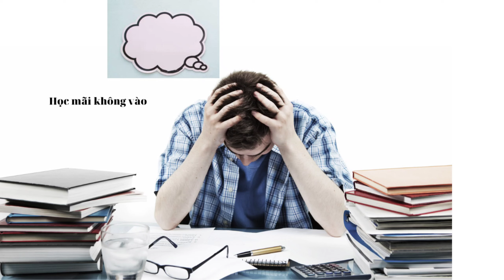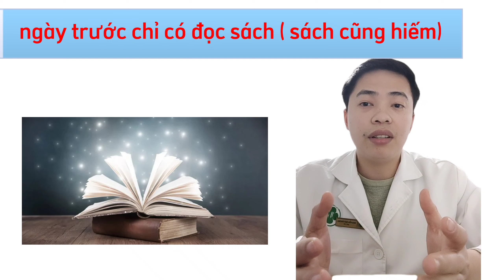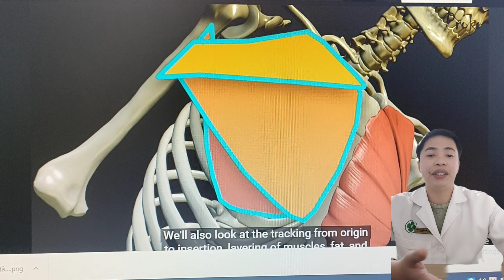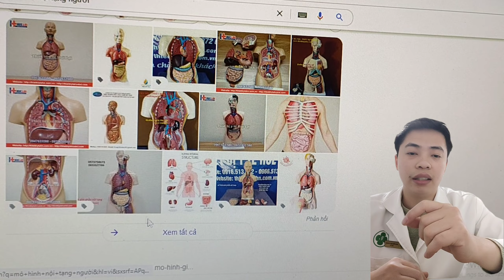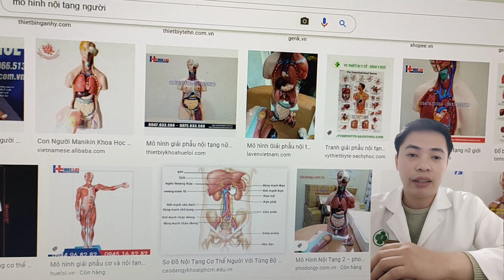Cách học giải phẫu hiệu quả, bài bản. Bs Phong K109- Y Hà Nội- HMU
Chào mọi người, mình là Phong K109 trường đại học y Hà Nội. M xin chia sẻ một chút về cách học giải phẫu sao cho hiệu quả, dễ vào mà ghi nhớ lâu
Chăm chỉ mỗi ngày, dần dần mọi thứ sẽ đi vào quỹ đạo.